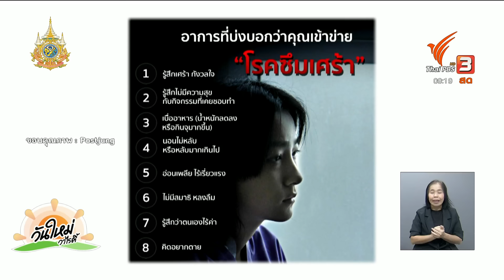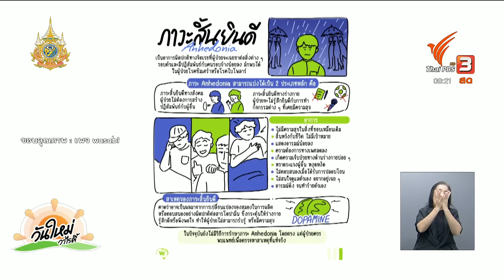"ภาวะสิ้นยินดี"อาการน่าเป็นห่วง "คนวัยทำงาน" | คุยกันวันใหม่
พาไปสังเกตคนรอบข้าง รวมถึงสังเกตตัวเอง ว่ากำลังเป็น "ภาวะสิ้นยินดี" กันอยู่หรือเปล่า โดยเฉพาะคนวัยทำงาน พูดคุยกับ "พญ.ณัฏฐพัชร์ ลำเลียงพล"  จิตแพทย์ โรงพยาบาล BMHH Bangkok Mental Health Hospital